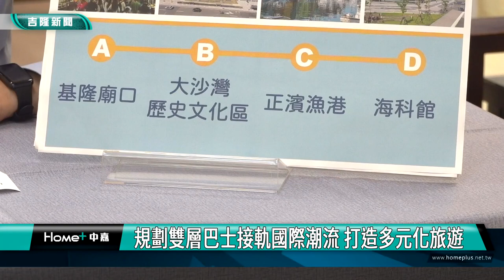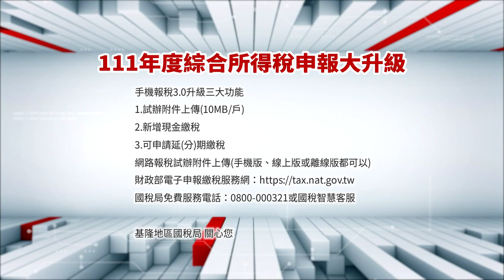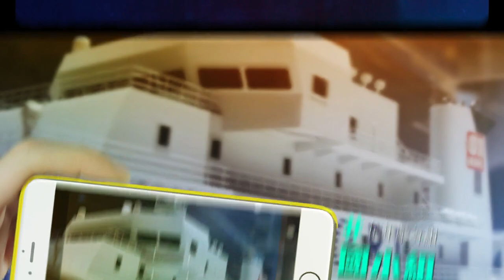中嘉基隆新聞-20230512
00:20 全國特優團隊精湛演出 祝賀媽祖生日|中興國小榮獲全國傳統偶戲類特優 為市爭光|和平國小榮獲全國傳統偶戲類皮影戲優等|傳統民俗音樂文化 喚回中輟生學習向上的心
03:29 基隆市府攜手Agoda 首推搭觀巴限定遊基隆
07:07 規劃雙層巴士接軌國際 打造基隆多元化旅遊
09:58 騎樓開放停機車 考驗市長和議會智慧
16:54 蔡適應市場發康乃馨 宣傳5/14基隆市信賴台灣之友會成立
22:45 2電桿下陷造成百戶停電  疑建案施工市府將釐清

臉書追起來
Home 中嘉- 吉隆有線電視

趣聞不漏接
吉隆官網(中嘉新聞)

喜歡看電視?